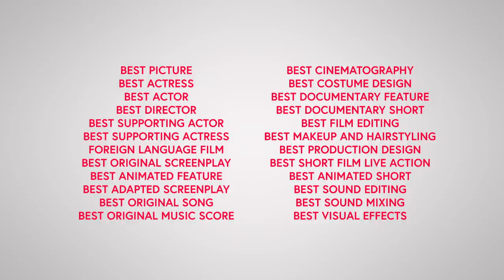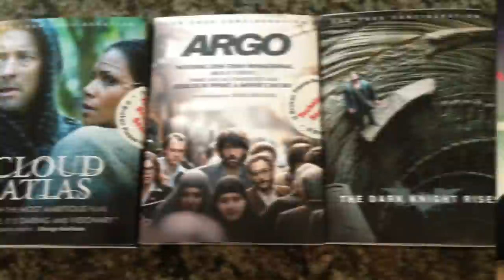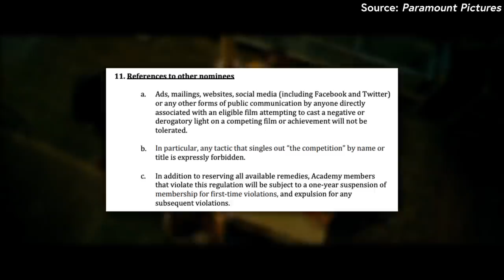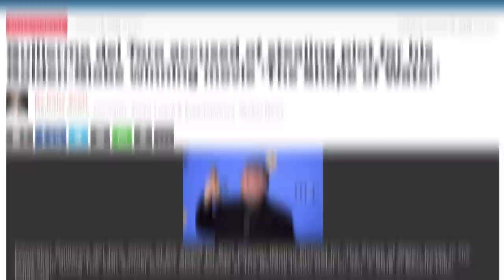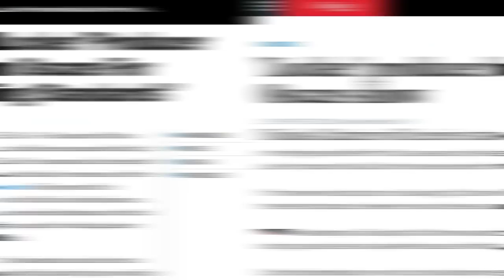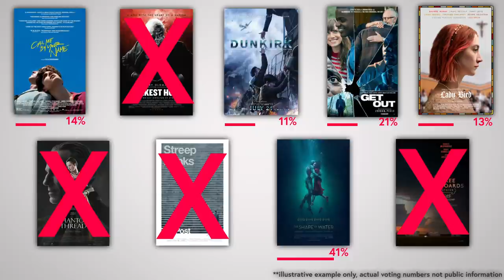And The Oscar Goes To... How $$$ and Insane Campaigns Dictate Who Wins Big!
Follow Me On
Sources/Important Links:
Wanna listen on the go?
Edited by: Julie Goldberg, James Girardier
Produced by: Amanda Morones
Art Director: Brian Borst
Writing/Research: Philip DeFranco, Elissa Chojnicki
Narration: Elissa Chojnicki